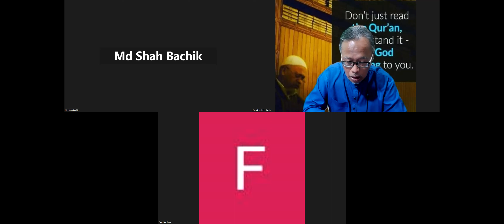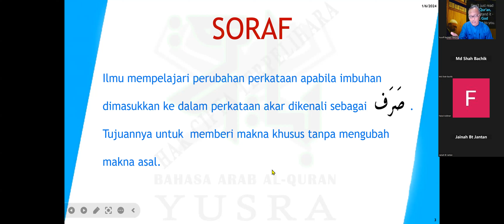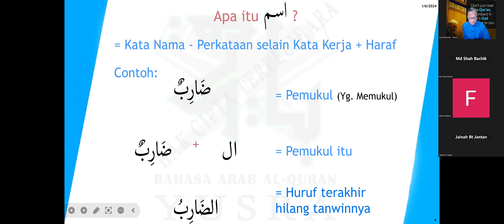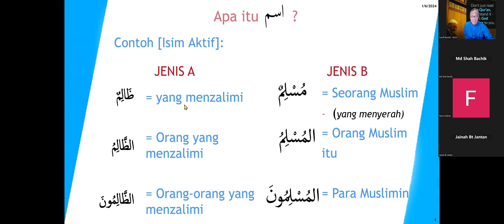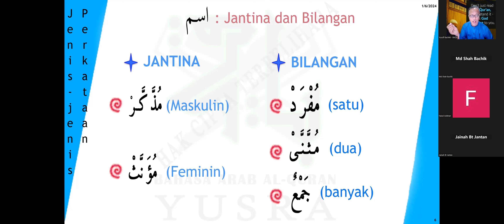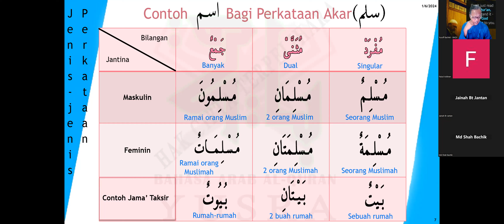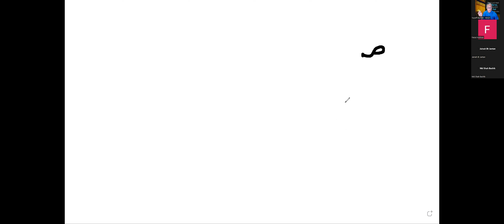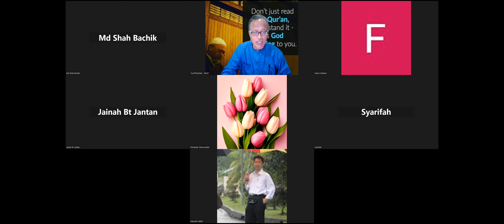BAQY Pra Ramadhan 2 0 Isim Murab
Selain Isim Gantinama - ada sebahagian Isim dan beberapa Haraf yang berulang dalam AlQuran. Semua kalimah ini merangkumi 50% perkataan-perkataan dalam AlQuran